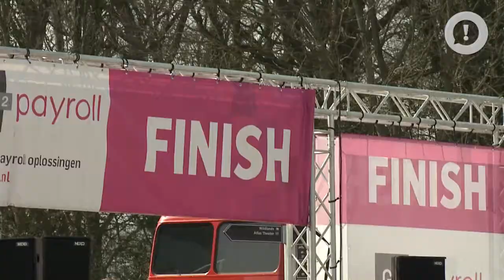ZO!34 - Huldiging Kjeld Nuis en de 4 Mijl 2018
Een heerlijk zonnetje, een bomvol plein met juichende mensen en de grote held van Emmen op het podium. De huldiging van Kjeld Nuis, voorafgaande aan de 4 mijl van Emmen, was een enorm succes. Na de huldiging liepen zo'n 4000 mensen de 4 Engelse mijlen, waaronder de burgemeester Eric van Oosterhout en natuurlijk Kjeld Nuis. Heb jij ook meegelopen?